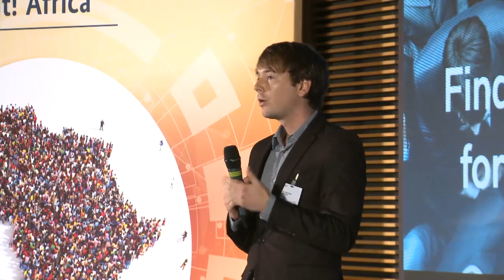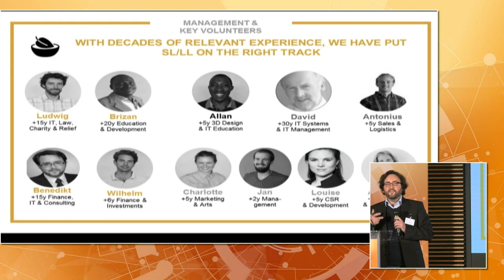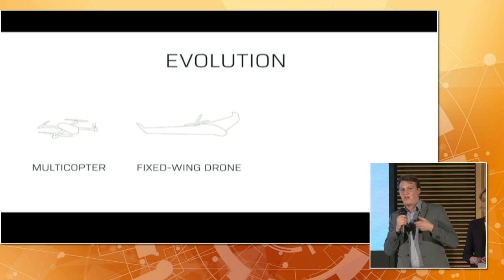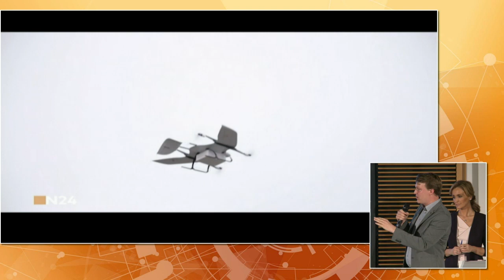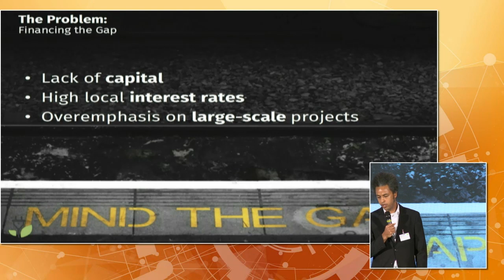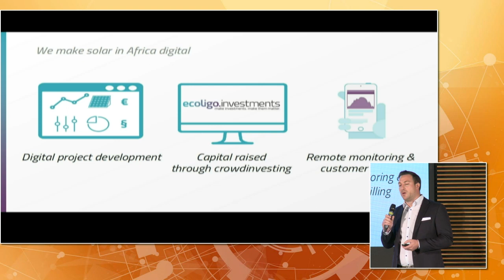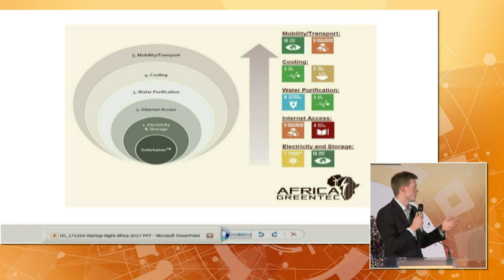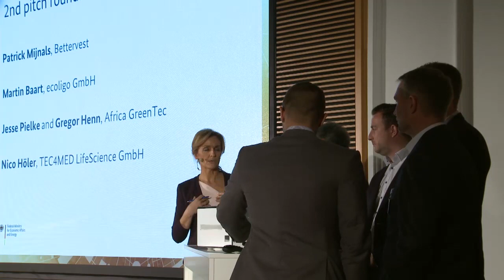Start-up Night! Africa: 2nd pitch round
German start-up enterprises that have developed interesting business models for Africa